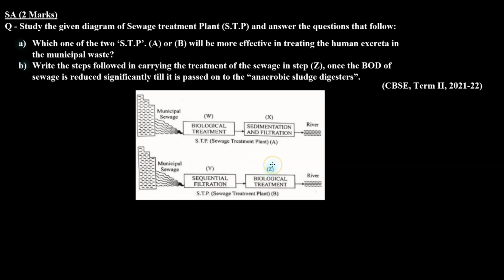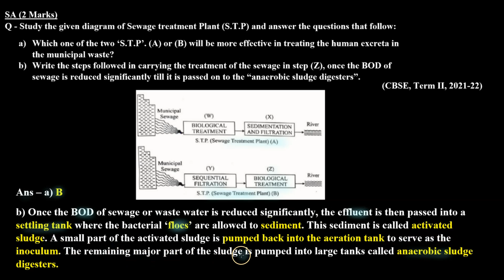Study the given diagram of Sewage treatment Plant (S.T.P) and answer the questions that follow:a)...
In this video, we will discuss a question from Class 12 Biology Previous Year BOARD Exam (PYQ).

Topic:  MICROBES IN SEWAGE TREATMENT

Question: Study the given diagram of Sewage treatment Plant (S.T.P) and answer the questions that follow:
a) Which one of the two ‘S.T.P’. (A) or (B) will be more effective in treating the human excreta in the municipal waste?
b) Write the steps followed in carrying the treatment of the sewage in step (Z), once the BOD of sewage is reduced significantly till it is passed on to the “anaerobic sludge digesters”.
(CBSE, Term II, 2021-22)

This question is about the sewage treatment plant and covers the concept of the steps involved.
We will discuss the Question step-by-step, and we will explain the concepts clearly and concisely.

Benefits of watching this video:
You will learn how to answer questions based on concepts of Microbes in human welfare.
You will understand the concept of Microbes in human welfare.

If you want to practice for class 12 Board Exams or if you want to review the concepts before a test, then this video is for you. Watch the video now, and learn how to solve problems related to Microbes in human welfare.

We're passionate about helping students succeed. Let's work together to make our channel the best it can be.